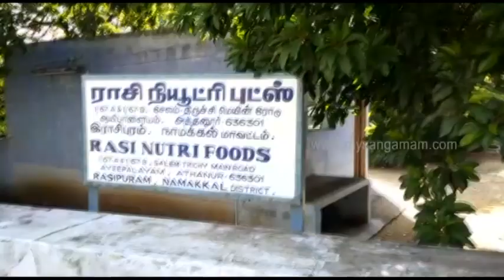திருச்செங்கோடு தனியார் நிறுவனத்தில் இரண்டாவது நாளாக ஐடி ரெய்டு.